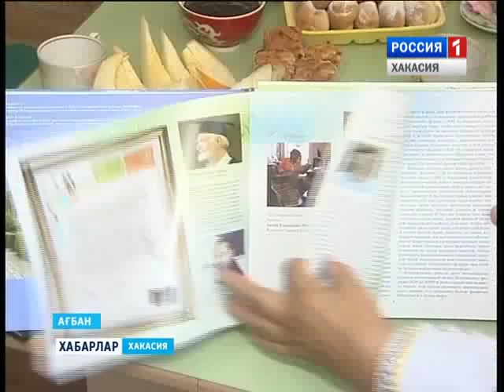"Алтынай-гостья" 27 .07. 2015